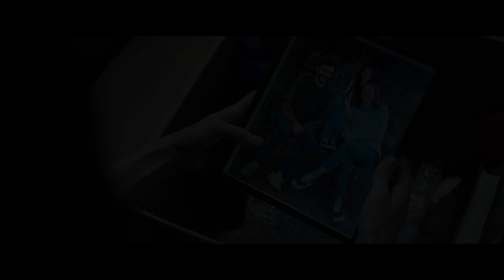M3GAN| Official Trailer 1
Friendship has evolved. Watch the new trailer for M3GAN now.

Director: Gerard Johnstone
Writer: Akela Cooper
Writer/Producer: James Wan
Producer: Jason Blum
Executive Producers: Allison Williams, Mark Katchur, Ryan Turek, Michael Clear,

Judson Scott, Adam Hendricks, Greg Gilreath

Cast: Allison Williams, Violet McGraw, Ronny Chieng, Brian
Jordan Alvarez, Jen Van Epps, Lori Dungey, Stephane
Garneau-Monten

She’s more than just a toy. She’s part of the family.
From the most prolific minds in horror—James Wan, the filmmaker behind the Saw, Insidious and The
Conjuring franchises, and Blumhouse, the producer of the Halloween films, The Black Phone and The
Invisible Man—comes a fresh new face in terror.
M3GAN is a marvel of artificial intelligence, a life-like doll programmed to be a child’s greatest
companion and a parent’s greatest ally. Designed by brilliant toy-company roboticist Gemma (Get Out’s
Allison Williams), M3GAN can listen and watch and learn as she becomes friend and teacher, playmate
and protector, for the child she is bonded to.
When Gemma suddenly becomes the caretaker of her orphaned 8-year-old niece, Cady (Violet McGraw,
The Haunting of Hill House), Gemma’s unsure and unprepared to be a parent. Under intense pressure at
work, Gemma decides to pair her M3GAN prototype with Cady in an attempt to resolve both
problems—a decision that will have unimaginable consequences.
Produced by Jason Blum and James Wan, M3GAN is directed by award-winning filmmaker Gerard
Johnstone (Housebound), from a screenplay by Akela Cooper (Malignant, The Nun 2) based on a story by
Akela Cooper and James Wan.

The film also stars Ronny Chieng (Shang-Chi and the Legend of the Ten Rings), Brian Jordan Alvarez (Will
&amp; Grace), Jen Van Epps (Cowboy Bebop), Lori Dungey (The Lord of the Rings: The Fellowship of the Ring,
extended edition) and Stephane Garneau-Monten (Straight Forward).
Universal Pictures and Blumhouse present an Atomic Monster production in association with
Divide/Conquer. The film’s executive producers are Allison Williams, Mark Katchur, Ryan Turek, Michael
Clear, Judson Scott, Adam Hendricks and Greg Gilreath.